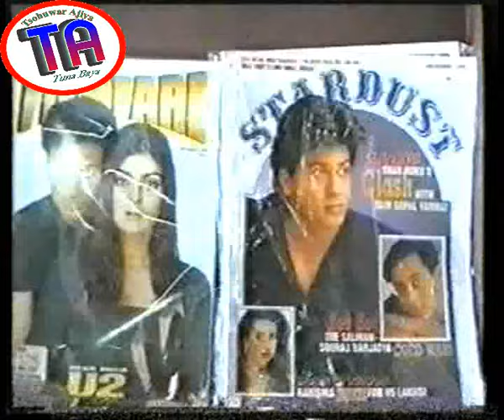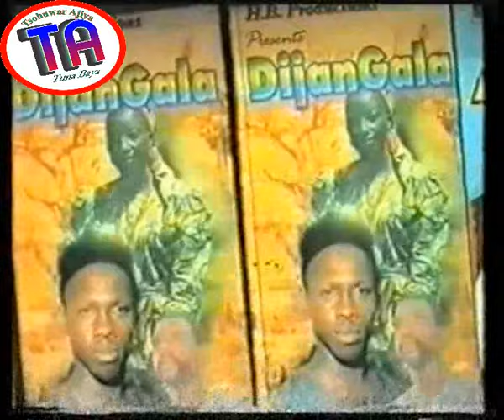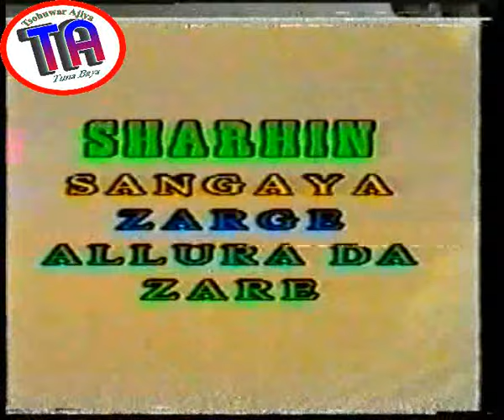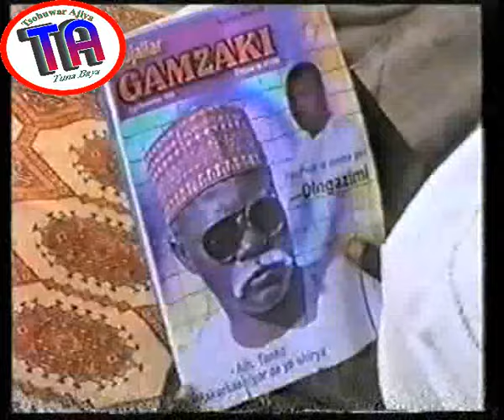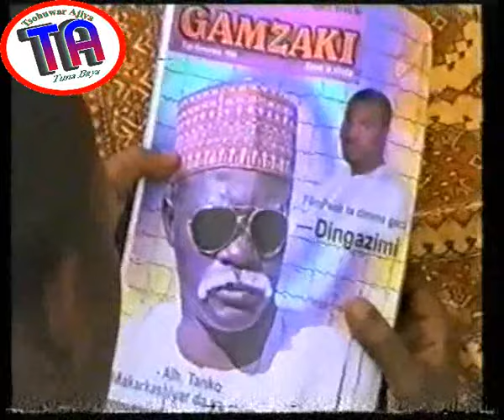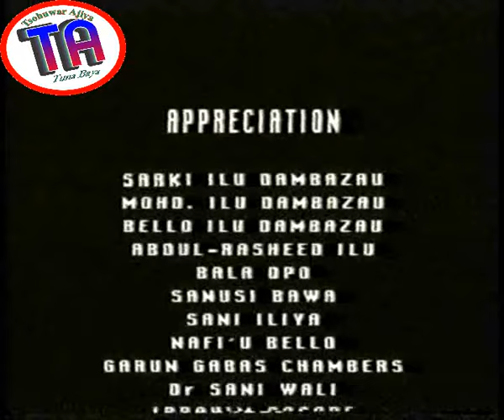| Al'ajabi 2 | Hausa Film | 2000 |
The last part of Al'ajabi. Watch and see how it end up in this great blockbuster Kannywood film.